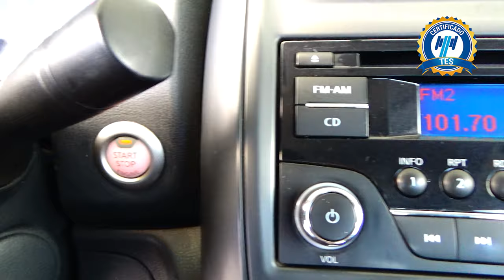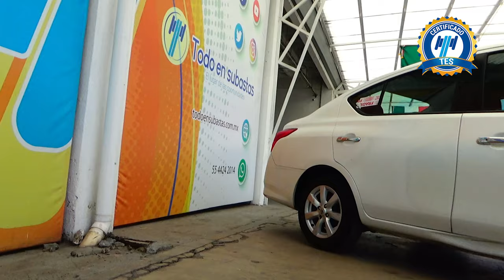Nissan / Versa / 2019 - 16270